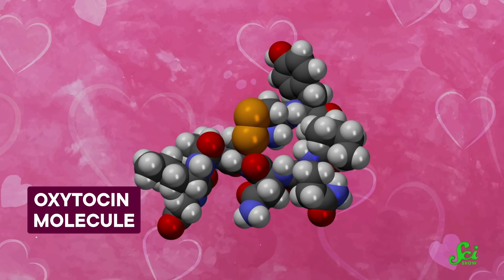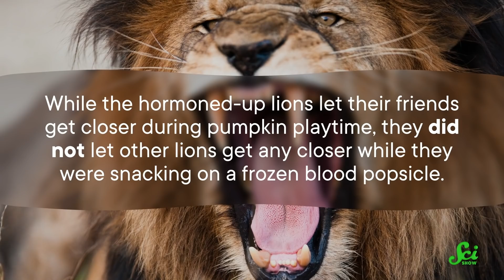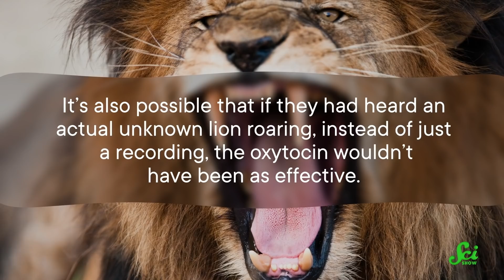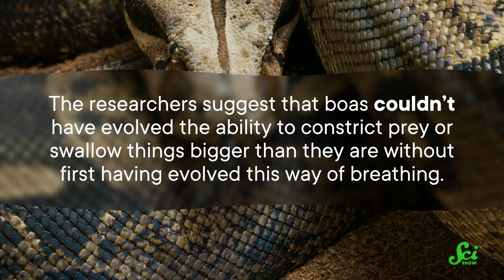Can Feeling the Love Save Lions? | SciShow News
This episode is sponsored by Endel, an app that creates personalized soundscapes to help you focus, relax and sleep.The first 100 people to sign up here get a free week of audio experience

Can you feel the love tonight? Hopefully scientists can make this the case for the growing numbers of lions in animal sanctuaries.

Tomás Lagos González, Sam Lutfi.

IMAGES